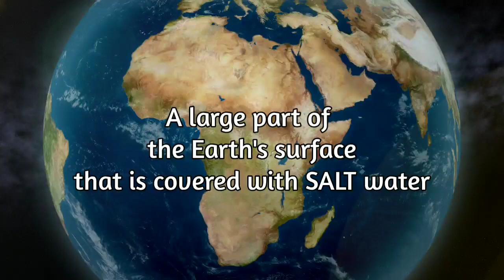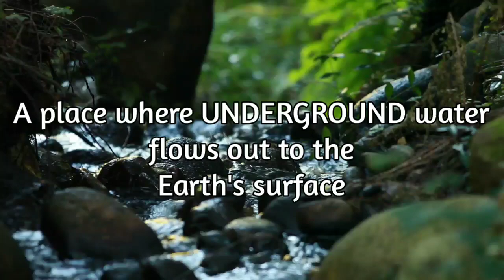Natural Sources of WATER | Science DLP Year 2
Natural Sources of WATER